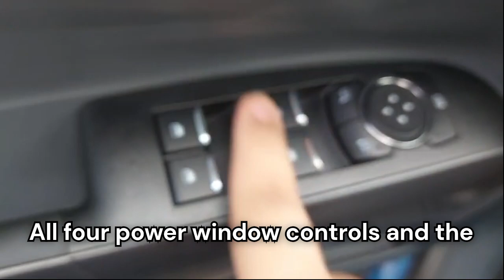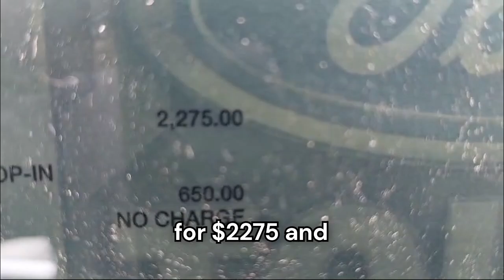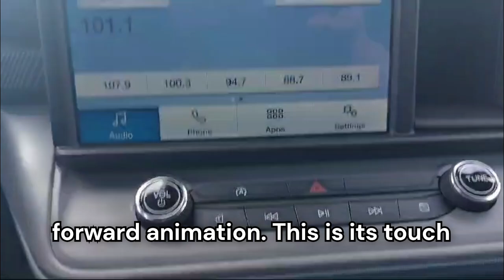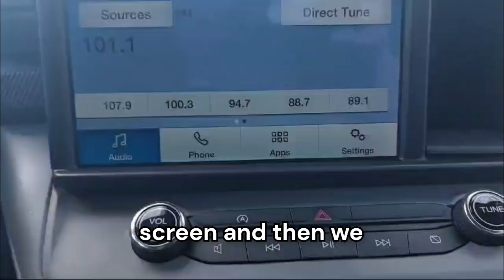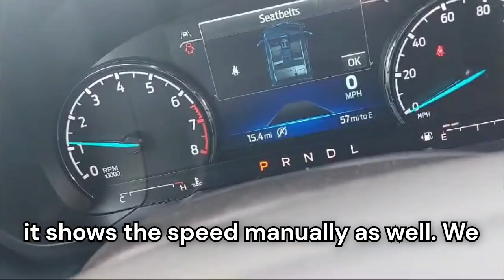2024 Ford Maverick Review - SMALLEST Pickup Truck in the USA